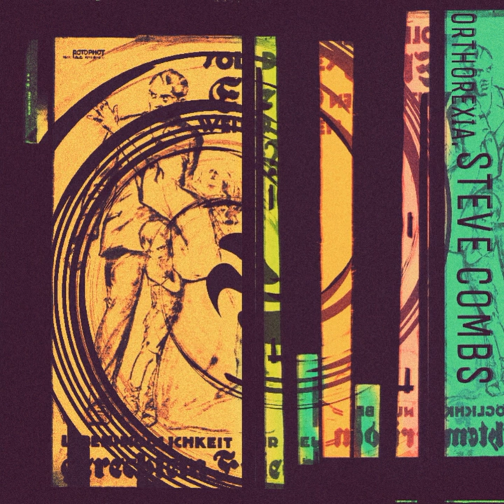Steve Combs - Free Jazz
Artist: Steve Combs
Title: Free Jazz
Album: Orthorexia